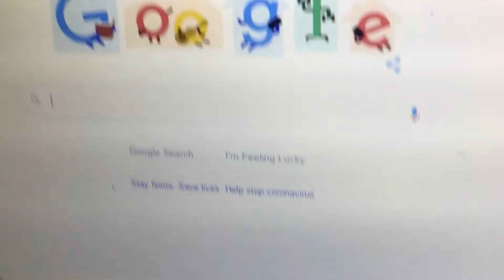STAY HOME.SAVE LIVES #2